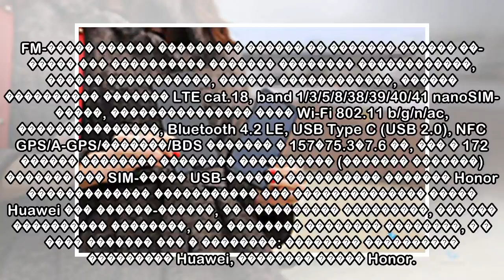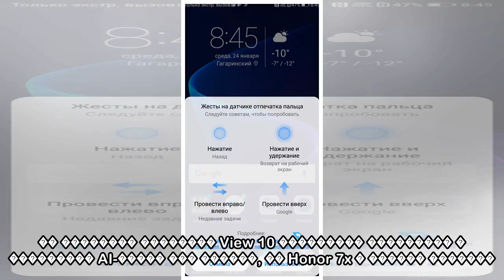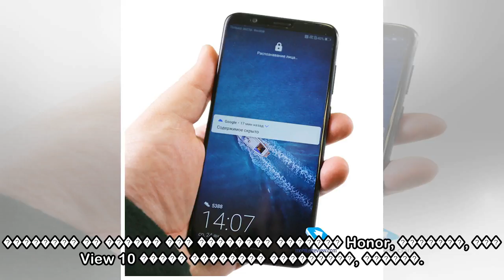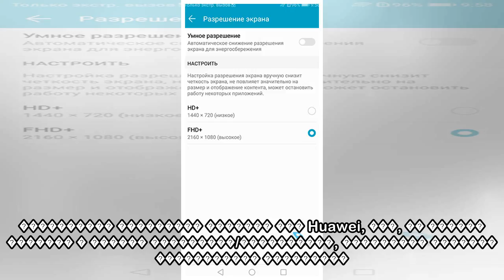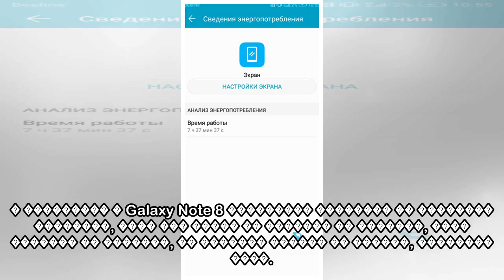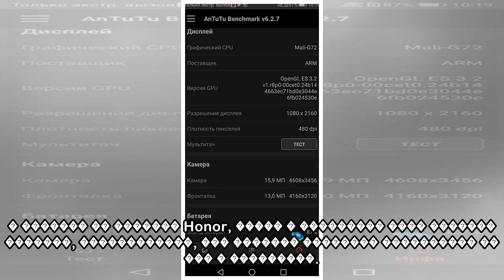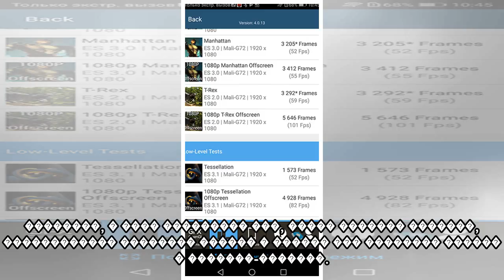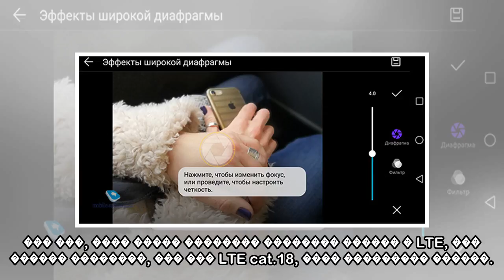пїЅпїЅпїЅпїЅпїЅ пїЅпїЅпїЅпїЅпїЅпїЅпїЅпїЅпїЅ Honor V10 (View 10)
Android 8.0 ������� 5.99 �����, LTPS LCD, 2160x1080 �����, 407 ppi, Corning Gorilla Glass, �������������� ����������� �������, ������ ����������� ������� ������ ������ HiSilicon Kirin 970 (4x2.4 GHz C...